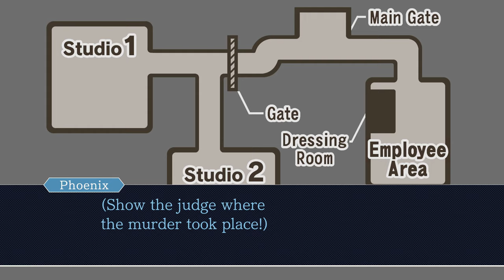Ace Attorney Trilogy - 9 - Being Rude to Young People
cody hackins is my child and i love them